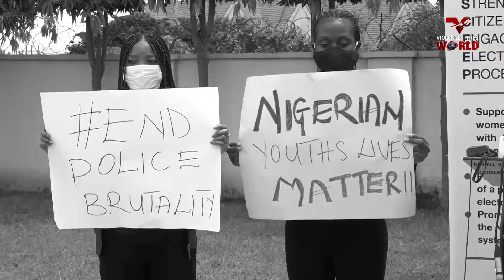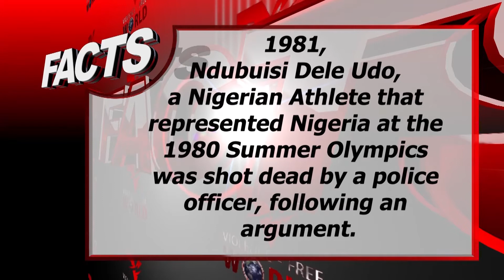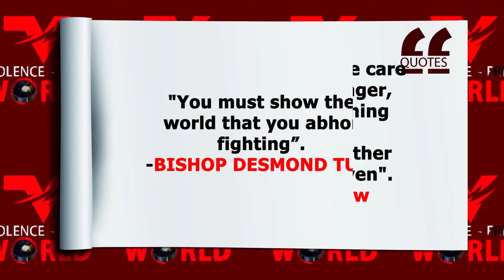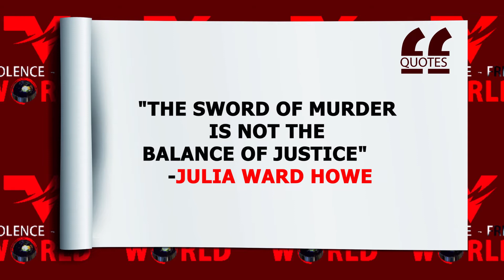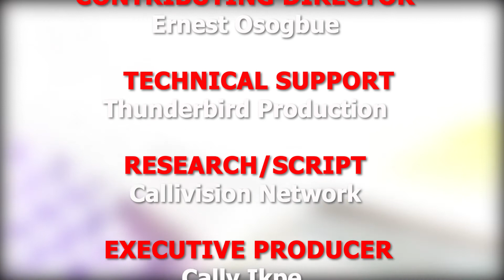VIOLENCE FREE WORLD: Police Brutality 2